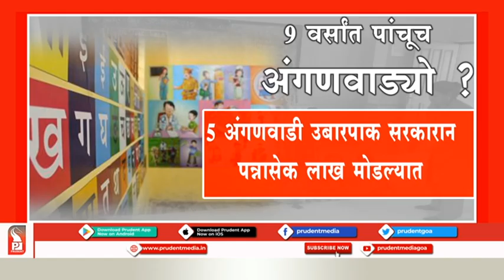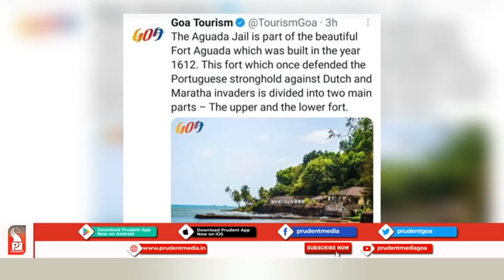Konkani News Prime 040421 Part 1